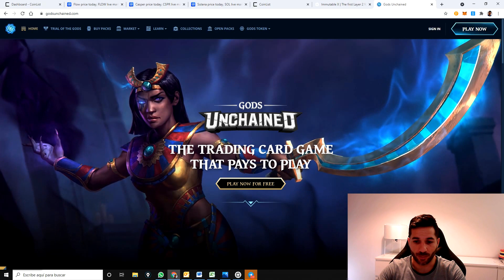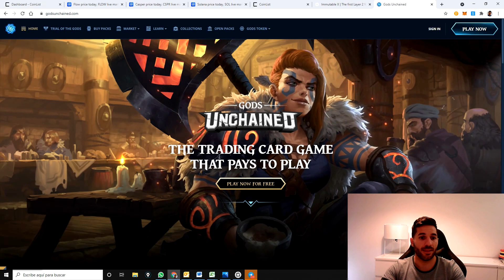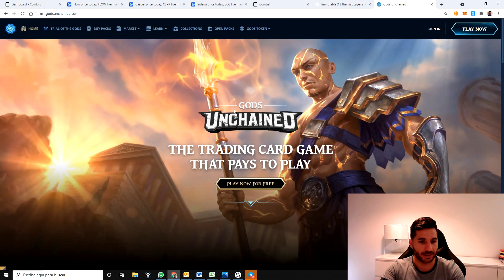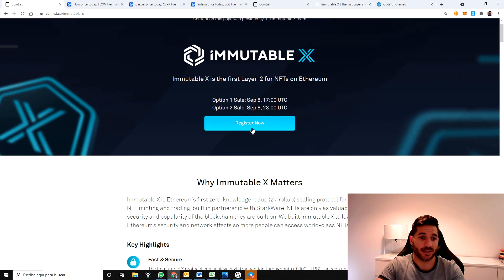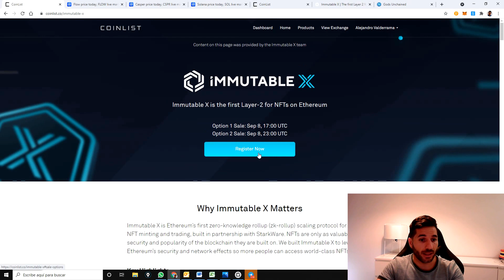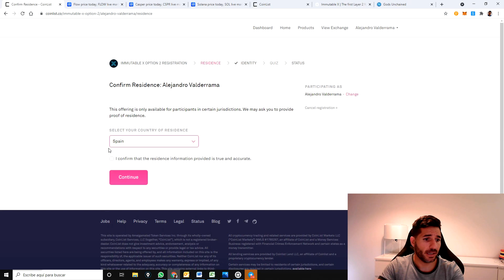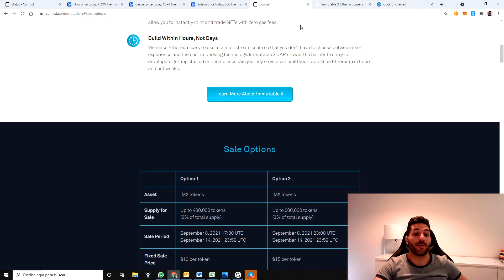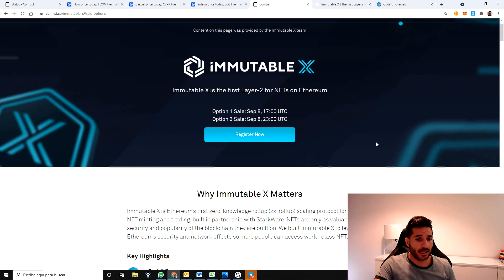Participando en la preventa de Immutable X: ¿Proximo x100? | Preventas Crypto en Coinlist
📈 Históricamente, los grandes x50, x100 e incluso x1000 del mundo crypto los hemos encontrado en las preventas.

Seguro que has oído hablar de las ICO, las IDO, las IFO, etc. Básicamente, consisten en preventas privadas del token de un proyecto antes de que salga a cotizar al mercado abierto.

Estas rondas de financiación se suelen hacer con el objetivo de impulsar las fases iniciales de los proyectos crypto. Y, evidentemente, para atraer capital a un proyecto al que aún le falta mucho desarrollo, es necesario que el incentivo para el inversor sea grande.

¿En qué se traduce esto? En precios muy bajos en los tokens de la preventa. En la mayoría de casos, mucho más bajos de a lo que luego cotizarán en un futuro.

Ser un early adopter tiene muchos riesgos pero está muy bien recompensado.

Y para que veáis en directo cómo se participa en una preventa, hemos subido este vídeo entrando en directo en la preventa de Immutable X, un proyecto con muy buena pinta y que podemos encontrar en la plataforma Coinlist.

Participar en una preventa tiene sus peculiaridades. Cada proyecto y cada plataforma exige unas cosas diferentes.

Si este vídeo te gusta, háznoslo saber y si hay suficiente apoyo haremos una serie de vídeos abordando en detalle todo este mundo de las preventas, que es un mundo increíble y generalmente muy rentable.

PARTES DEL VÍDEO:
00:00 Introducción
0:43 Coinlist
2:23 Immutable X
3:25 Token Sales Coinlist
5:18 Participando en Immutable X
6:28 Sale Options
7:48 Registro
8:50 Mundo de las preventas

¡Accede AHORA a nuestra zona privada y ten acceso a los mejores vídeos formativos, cursos, manuales y software con el que facilitar tu trading! Tan sólo tienes que hacer click aquí y registrarte 👇

Twitter Equipo: @GeorgeWegwitz @ofervic @ignacio_axia @Suriinsi @LexValderrama